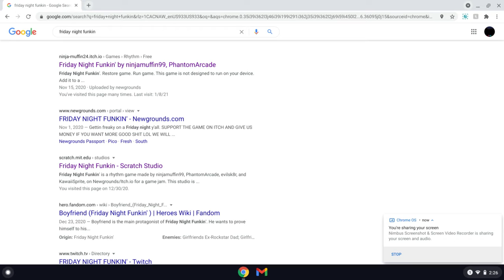FNF it was fine...